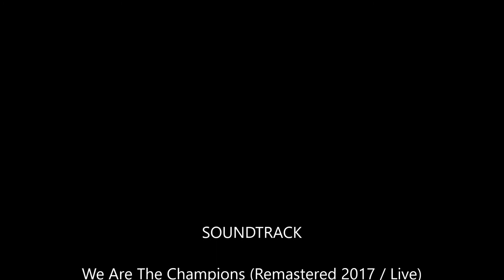CHAMPIONS por Enrique Llano